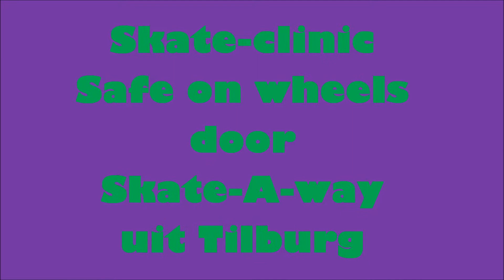Skate-clinic Safe on Wheels 2017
Op dinsdag 28 november 2017 verzorgde skateschool Skate-A-Way uit Tilburg een skate-clinic voor de leerlingen van de groepen 4 t/m 8.